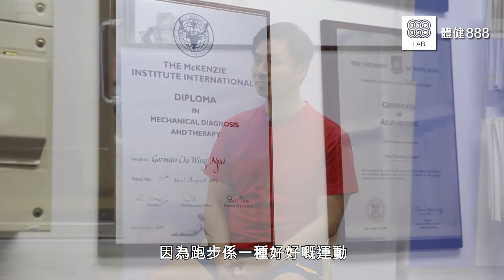【長跑無傷】前鬆後舒 - 魏志榮 Gorman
跑步，一種高強度運動，要好好鍛鍊先可以跑出好成績。鍛鍊唔止係里數方面，肌肉訓練、舒緩運動亦唔可以忽視。

今次，有物理治療師 魏志榮 Gorman 講解跑前熱身、跑後紓緩運動嘅重要。快啲click入嚟睇喇！

為各位跑手今年不同賽事作賽前準備，同你加油打氣！